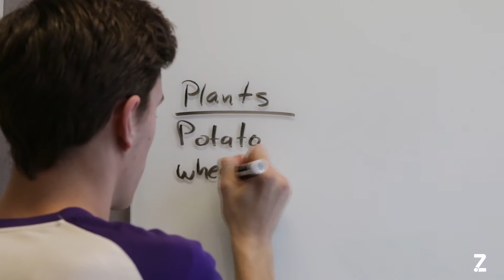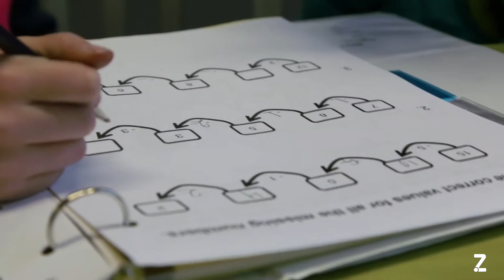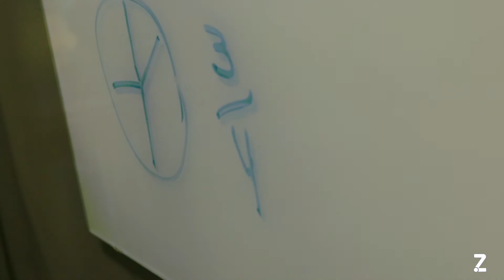Zaniac Learning for Parents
Redhead Marketing & PR directed this promotional video for Zaniac Learning to explain to parents the benefits of sending their kids to Zaniac's after school programs for fun, engaging STEM education that supplements their school work.